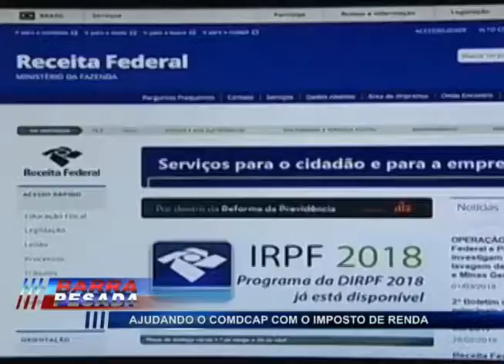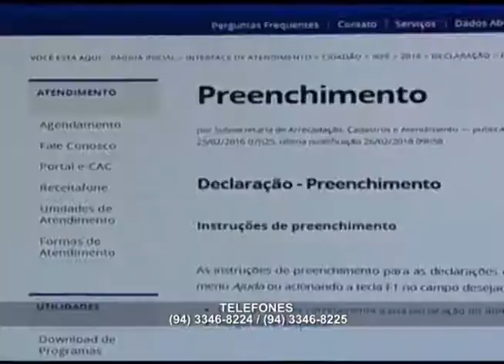AJUDANDO O COMDCAP COM O IMPOSTO DE RENDA